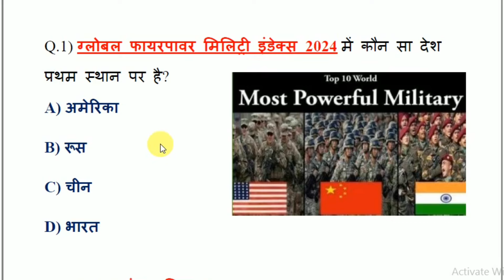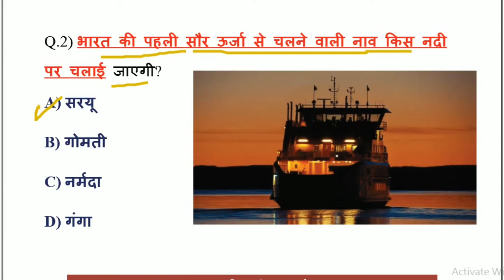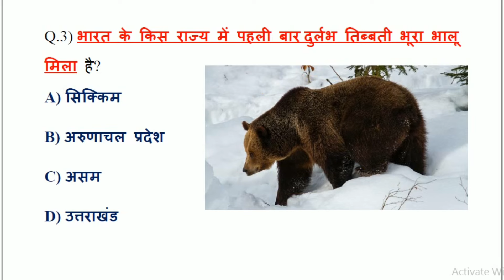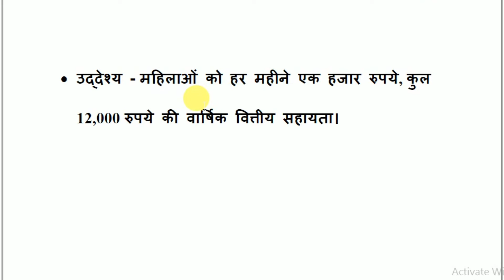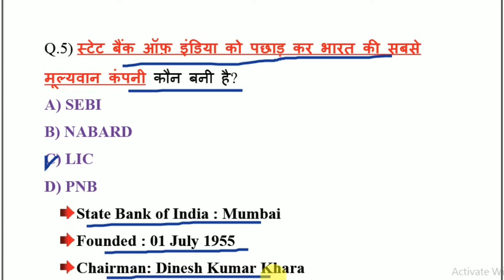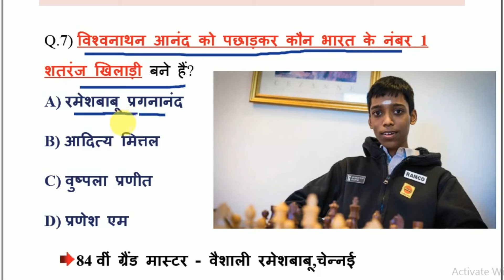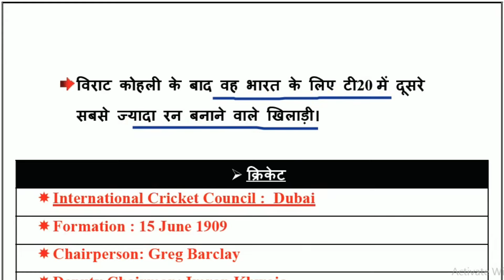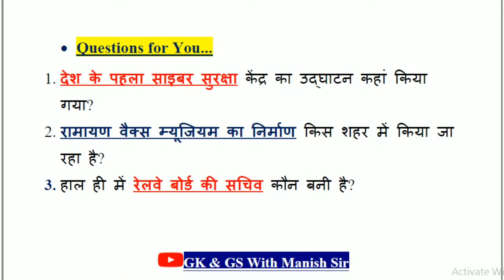19 Jan 2024 Current Affairs | Daily Current Affairs |Current Affairs Quiz/Today Current Affairs